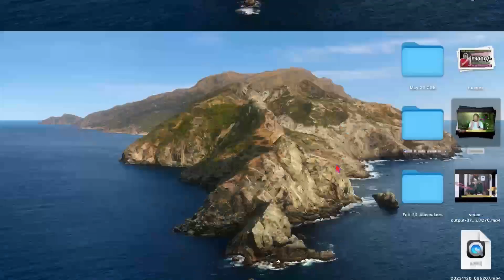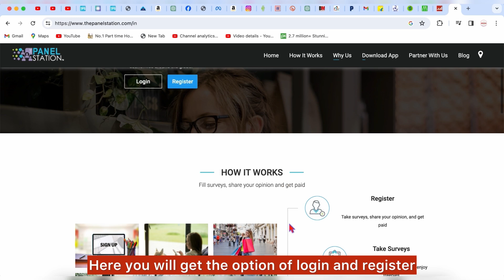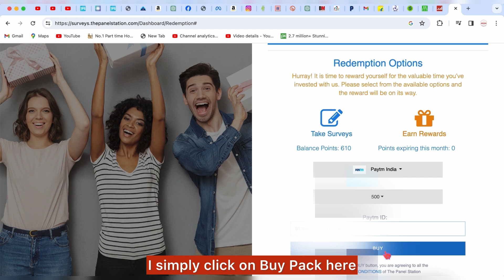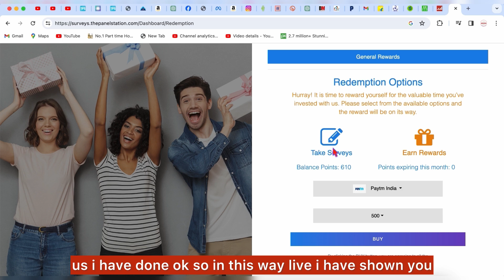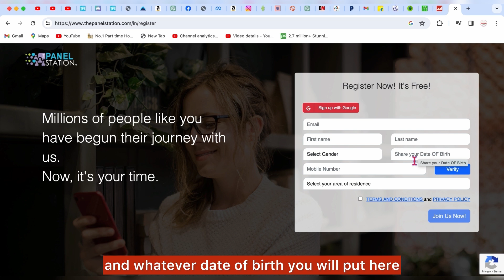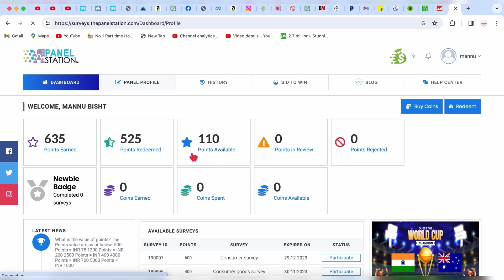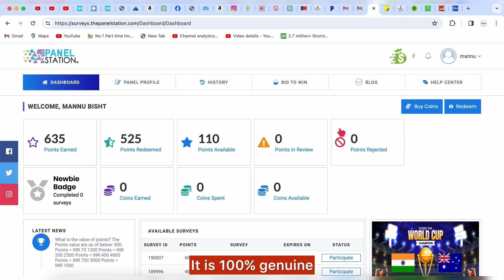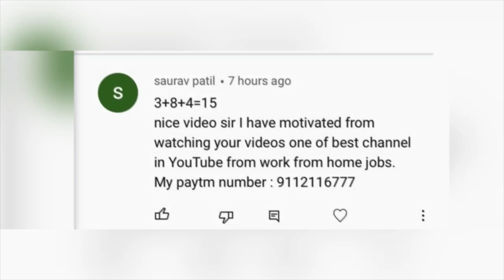Live Payment Proof| Paytm Me Paisa Lo| Work From Home Jobs| Mobile Work| Jobs 2023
5 पेज महीने के कमाओ 125000/-| Writing Work| Work from Home Jobs| Typing Work| Data Entry Work| Hindi

5 पेज रोज के कमाओ 50000/-| Writing Work| Work from Home Jobs| Typing Work| Data Entry Work| Hindi